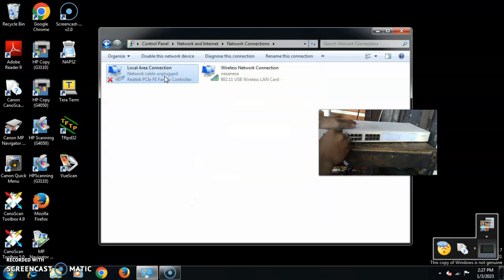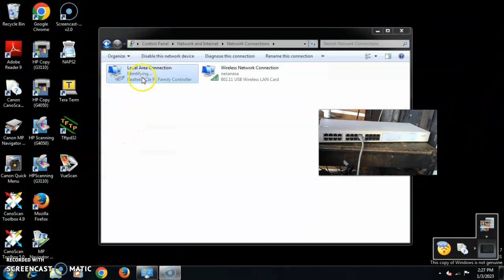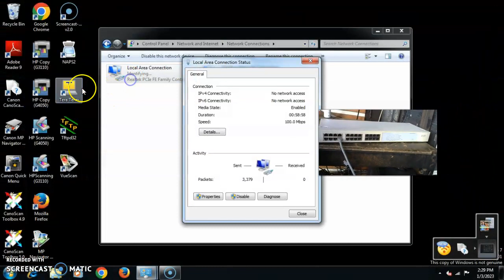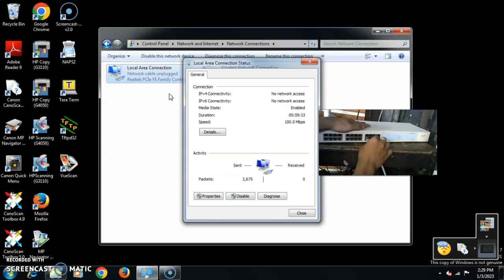Switch hub 3Com superstack 3 3C16471_Febri.nadirsyah Shopee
Buat pemesanan bisa lansgung di kolom komentar Terima kasih